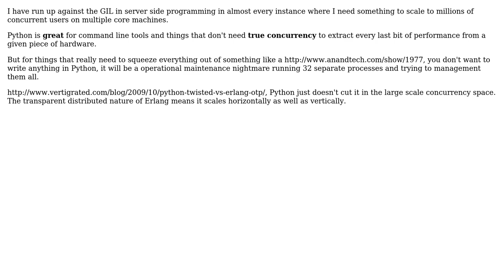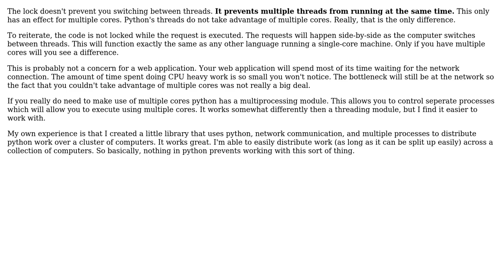Software Engineering: Erlang or 'x'.. Is it worth it (vs. Python w/ GIL)? (2 Solutions!!)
Software Engineering: Erlang or 'x'.. Is it worth it (vs. Python w/ GIL)?

With thanks & praise to God, and with thanks to the many people who have made this project possible! | Content (except music & images) licensed under CC BY-SA | Music | Images & others | With thanks to user Winston Ewert user Demian Brecht and the Stack Exchange Network Trademarks are property of their respective owners. You are responsible for your own actions.